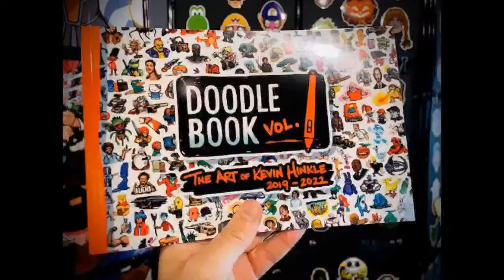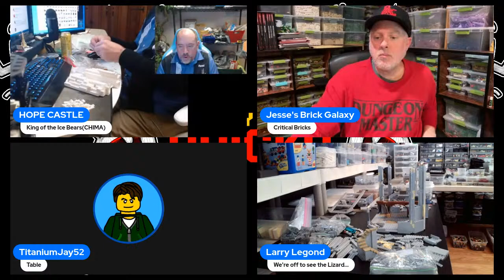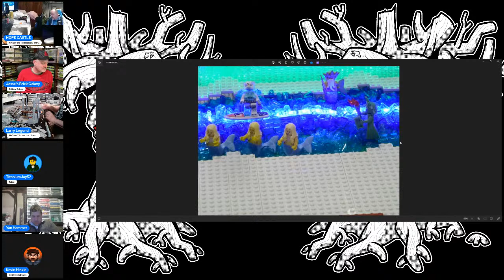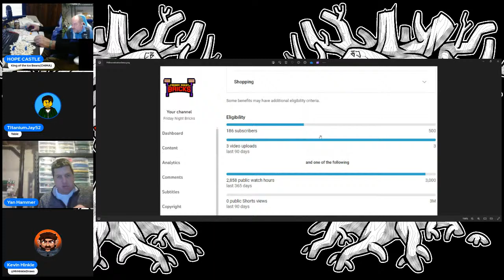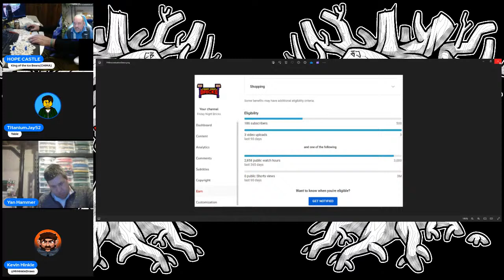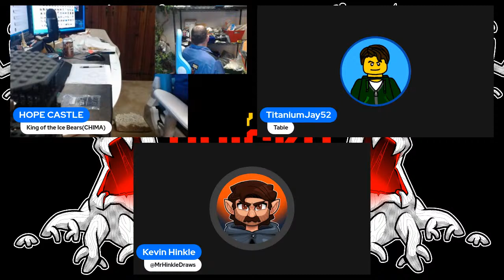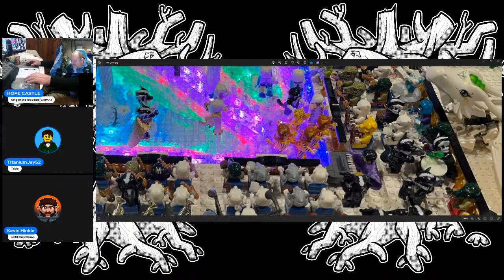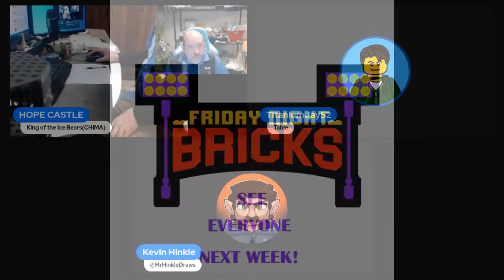Friday Night Bricks #308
Midwest's LEGO® Weekly Talk show where you can watch as AFOLs & TFOLs talk about the LEGO�� hobby and show off their MOCs and sets.

Hosts of this show are:
Reed Yaeger aka (HOPE Castle), of WISLUG, and founder of DENLUG.
Jesse's Brick Galaxy of GMLTC and TwinLUG.
Larry Legond of DENLUG.
Kevin Wagner of FOXLUG & WISLUG

Should be hopefully at full strength this week.

Join us in the LIVE CHAT, as we keep you entertained from 1 hour up to possibly 4 hours each week talking about LEGO® new releases, popular shows, and whatever might be the hot topic of the week.

Watch for "The GREAT subscriber HUNT" coming after Episode #312 : 6 Years of Friday Night Bricks.

7:00 - ?:?? Building or sorting LEGO parts, and/or prepping for upcoming shows. Talking about all popular topics that come up when talking with AFOLs.

9:00 - ??? Critical Bricks : Episode #44 Part II Red Dragon's Tale

THIS WEEK Builds/projects:
Reed: Building for Chimapalooza 2024 BW Chicago
Jesse: Building or Sorting
Larry: Building or Sorting